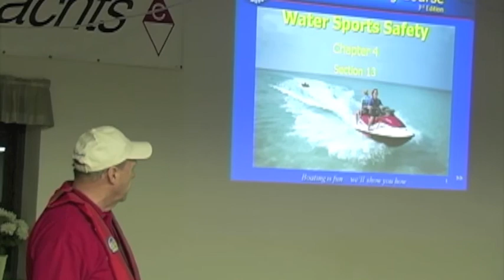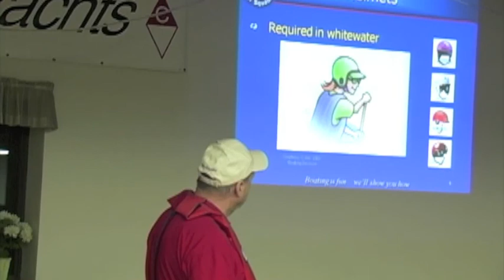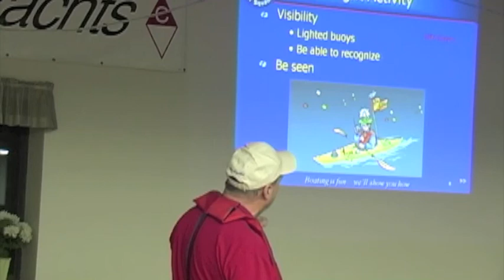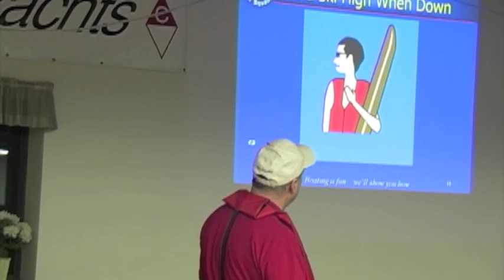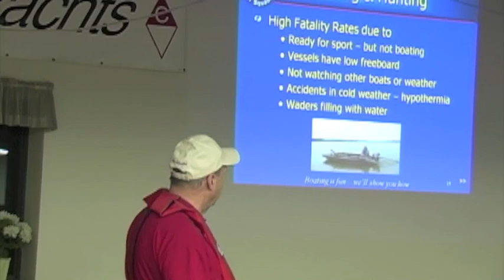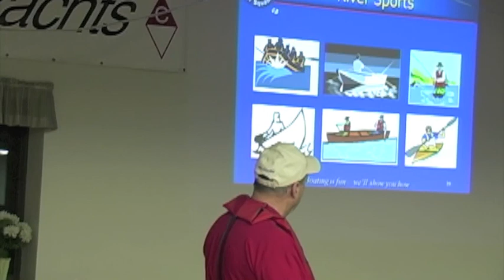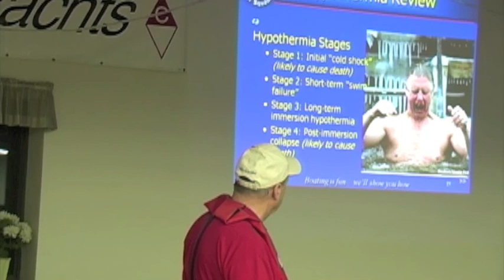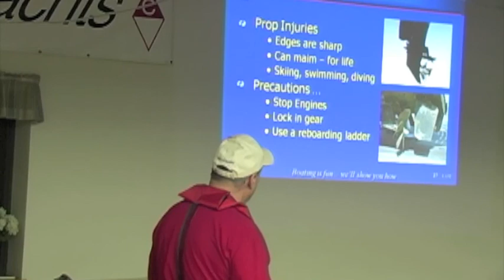Digital Workforce Education Society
The Marinette-Menominee Power Squadron's 2017 America's Boating Class hosted at NestEgg Marine's Training Facility in Marinette, Wi. This 10 session class covers all the requirements needed for Wisconsin and Michigan Safe Boating Certification. This class covers Personal Water Crafts, Canoes, Kayaking, Diving, fishing and hunting on the water.